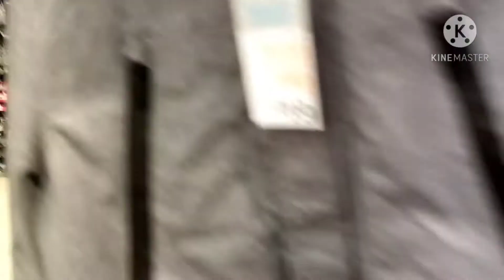Come Shopping With Me In PRIMARK | World Biggest Primark Shopping Haul | New in Winter Collections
Come shopping with me 2020 | uk biggest shopping vlog

Deeps